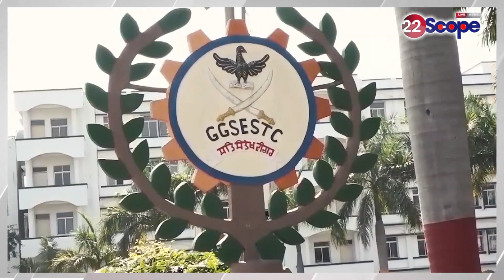बोकारो, सरायकेला, झरिया, बोकारो, धनबाद, गिरिडीह जुड़ी बड़ी खबरें। Jharkhand News ।Crime News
Big news related to Bokaro, Seraikela, Jharia, Bokaro, Dhanbad, Giridih. Jharkhand News.Crime News
About Channel:
22Scope is a leading digital media platform of Jharkhand & Bihar. We are highly reliable and most trusted for political news, sports news, educational news, etc.

22Scope Live TV | 22 Scope | Hindi News | 22 Scope लाइव

CHANNEL AVAILABLE
JIO TV SETTOP BOX Channel No - 1475
VI
ROCK TV